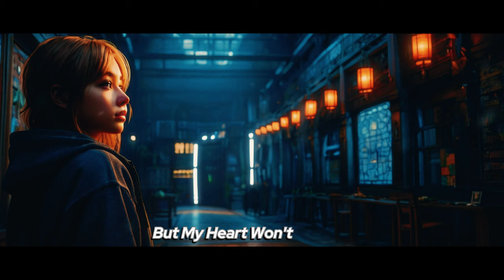The Ghost of You (Running in My Mind)💌 Song Lyrics🎶 Music Video🎧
(Official Lyrics)
(Verse 1)
I keep staring at my phone, hoping for a call
But the silence is deafening, I'm hitting a wall
We used to talk for hours, now it's hard to find the words
I'm lost in this moment, feeling so absurd

(Chorus)
I'm trying to let you go, but my heart won't comply
Every memory of us keeps playing in my mind
I know I need to move on, but it's easier said than done
Being without you feels like I'm constantly on the run

(Verse 2)
I walk the streets we used to roam, feeling so alone
The ghost of your touch lingers, haunting me to the bone
I try to keep myself busy, to distract my racing thoughts
But the void you left behind can't be easily fought

(Bridge)
I thought I had it all with you, I felt complete
Now I'm grasping at straws, trying to find my feet
But I know deep down, it's time to say goodbye
To the love we had, to the tears we cried

(Outro)
So here I stand, with tears in my eyes
Trying to let you go, trying to say goodbye
But no matter how hard I try to move on
You'll always be a part of me, my sweet dawn
Music's Created By AI Generations Suno
Presented by Awesome Daily Vlog
If You Like My Work Please:
Support Me For Paying Network, Pizza🍕 And Banana 🍌
Matic Polygon Network Address:
0xff18d8ff93fbf7c47c4ddbbbfdf9c2f22b956108
BTC Address :
19nCGZd9MtnqZM6nYr6eUzN2FWn6A8CteY